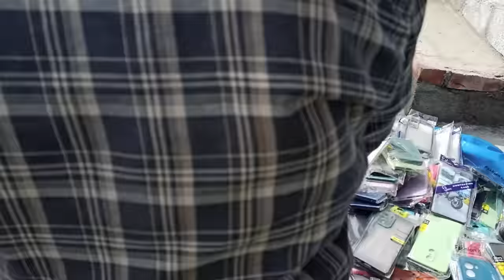Banglore Sunday Bazaar(Bengaluru choor bazaar)2023 , Sunday Market.Chikpet , vlog in kannada🔥